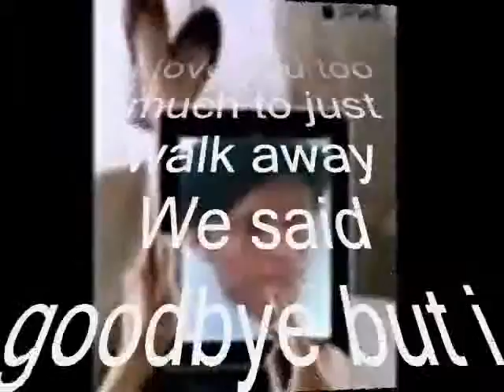walk away ,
do.
do so
Money is an excellent servant, but the host
very bad.